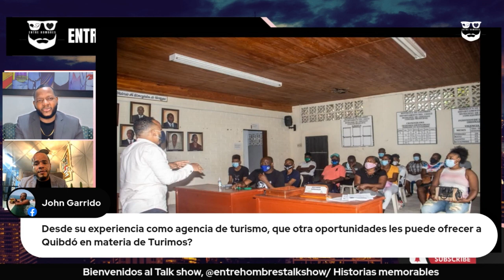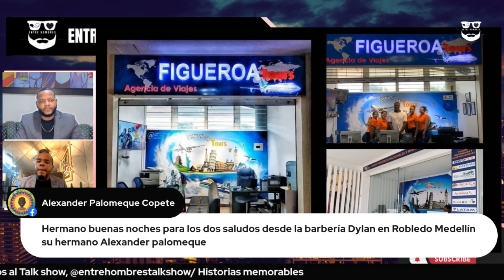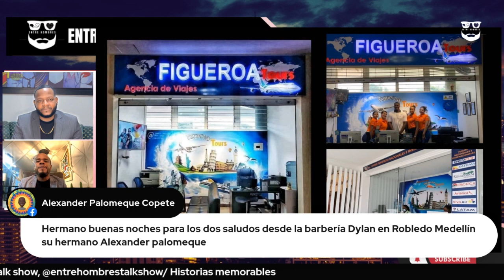🚨SERVICIO SOCIAL POR AMOR A QUIBDÓ